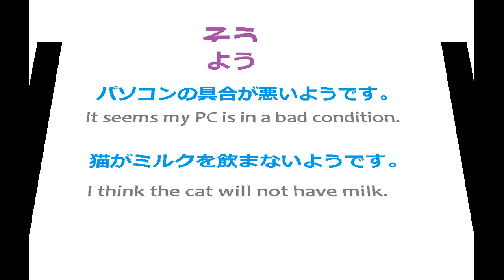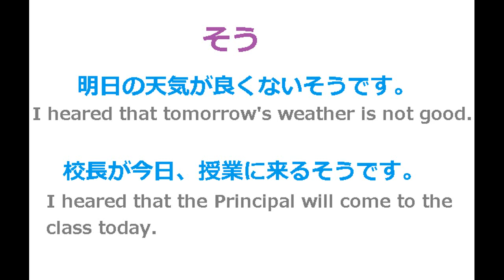You Sou difference | JLPT Japanese | Japanese Language | Japanese chokai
NIHONGOMAX